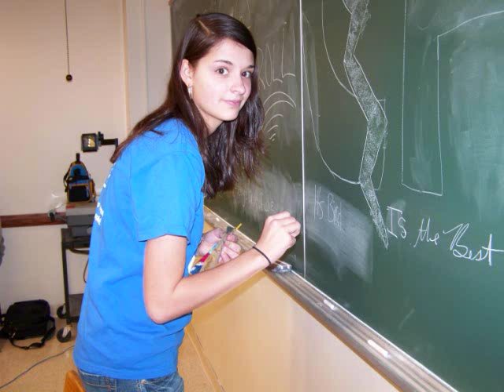Science Olympiad Slideshow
This was at regionals Saturday, February 5, 2010 at IPFW.
We placed third, so we have a month or so to prepare for the Wild Card Tournament. If we win there then we get sent to state at IU.
Songs in Slideshow:
Gotta Be Somebody-Nickleback
The Show-Hawk Nelson